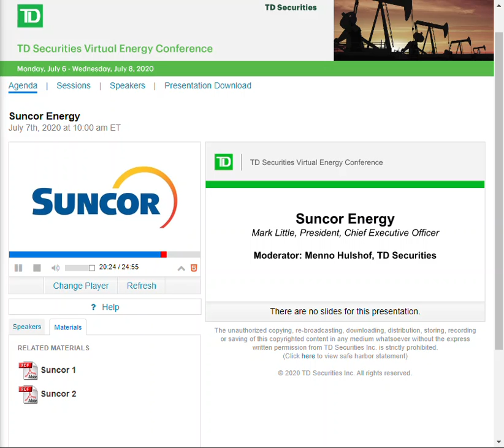Suncor TD Energy 2020